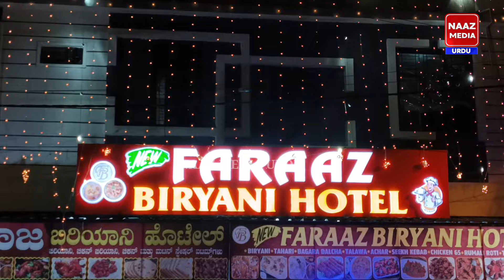Grand Opening New Faraaz Biryani Hotel Address Chanda Shah Kaman Sofiya Pura Bidar